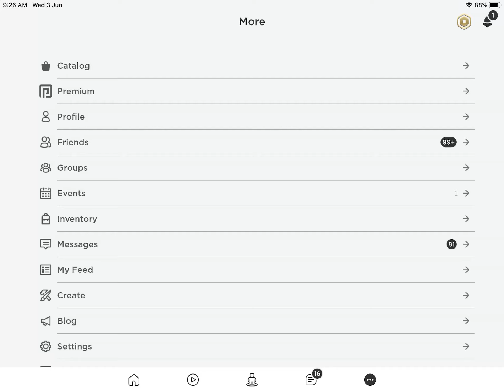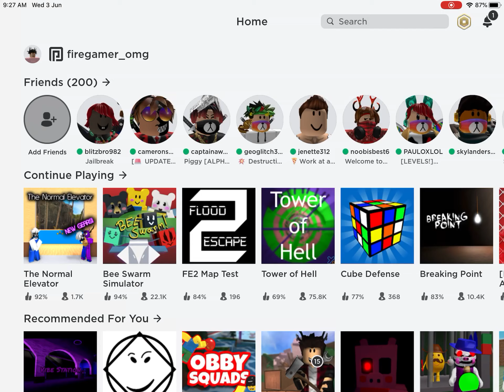It wouldn’t let me in map test 🥺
RObLOX fix this